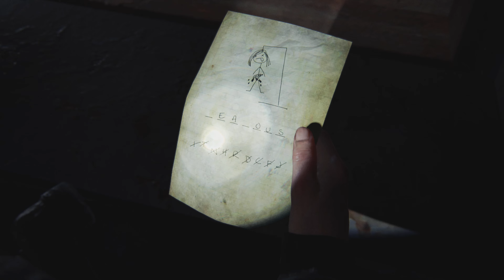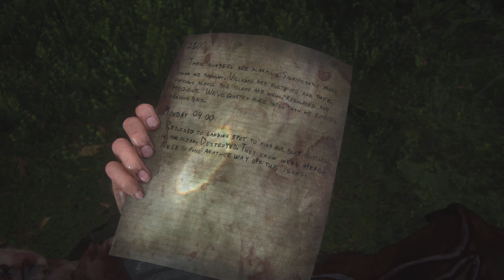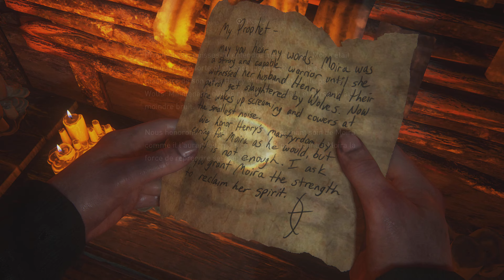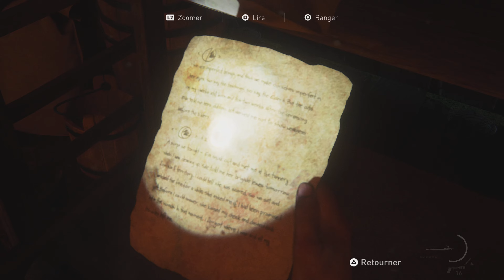(31) THE LAST OF US PART 2 | Ce SNIPER me rappelle quelqu’un…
Bienvenue sur ce Let’s Play Gameplay commenté en français de The Last of Us Part 2 en 4K 60FPS sur Playstation 5 !

The Last of Us Part II (litt. « Le(s) dernier(s) d’entre nous, 2e partie ») est un jeu vidéo d’action-aventure en vue à la troisième personne, de type survival horror et se déroulant dans un monde post-apocalyptique. Développé par Naughty Dog et édité par Sony Interactive Entertainment, il sort le 19 juin 2020 sur la console PlayStation 4, plus de trois ans après son annonce officielle le 3 décembre 2016. Il s’agit de la suite du jeu The Last of Us du même studio.

Le jeu fait suite aux aventures d’Ellie et Joel à travers les États-Unis en ruines du fait d'une épidémie de cordyceps. Quatre ans après le premier opus, un évènement malheureux survient, bouleversant profondément Ellie. Elle se lance alors dans une quête de vengeance qui la transformera à jamais.

Le développement a commencé en 2014 sous la direction de Neil Druckmann. Durant les six années nécessaires pour concevoir le jeu, le projet fit l'objet de plusieurs polémiques, dues à son scénario partiellement dévoilé sur internet par des fuites — et qui déplaisait à certains joueurs — d'une part, et sur la question du crunch des développeurs d'autre part.

Lors de la cérémonie des Game Awards du 11 décembre 2020, le jeu a été primé meilleur jeu de l'année et a obtenu au total 7 récompenses, devenant ainsi le titre le plus récompensé de l'histoire de la compétition.

Avec un total de plus de 300 distinctions « jeu de l'année », The Last of Us Part II dépasse le record détenu par The Witcher 3: Wild Hunt depuis 2015, devenant ainsi le jeu vidéo le plus récompensé de l'Histoire.

En 2023, une adaptation du jeu en série a été annoncée, suite au succès de l'adaptation du premier jeu et qui devrait constituer les deux prochaines saisons de la série.

Les évènements de The Last of Us Part II prennent place dans un monde post-apocalyptique, où une pandémie de cordyceps a tué une grande partie de l'humanité, le reste de la population subsistant tant bien que mal parmi les infectés.

Le jeu se déroule en grande partie à Seattle, ainsi qu'à Jackson et à Santa Barbara.

Dans le jeu, le joueur est amené à rencontrer plusieurs factions, chacune ayant des coutumes et une manière de fonctionner qui lui sont propres. Il sera également amené à se battre face aux infectés, des humains atteints et contrôlés par le cordyceps.